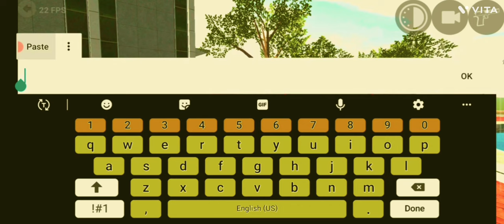new update Lamborghini terzo car in Indian bike driving 3d